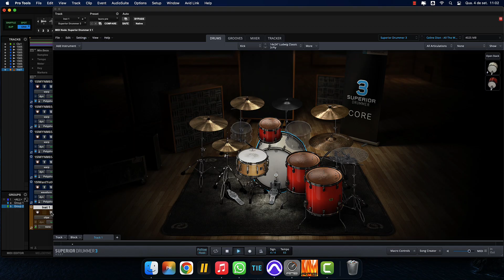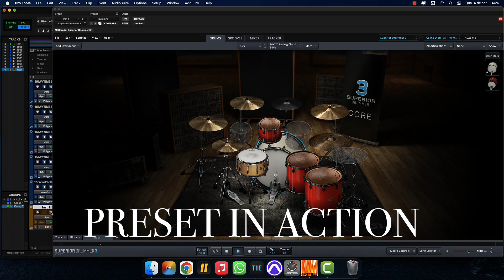Superior Drummer 3 - Celine Dion - All The Way [PRESET]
I created this preset using Superior Drummer 3, so you can get this for only USD 2,99!!

00:00:00 - A/B With Original Song
00:00:43 - Preset In Action